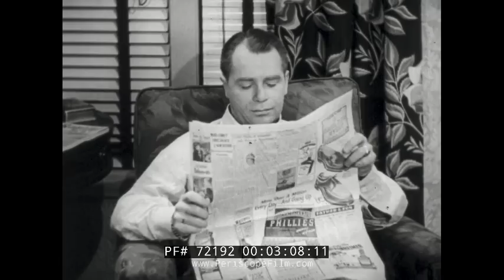ATOMIC ERA CIVIL DEFENSE FILM "MODERN MINUTE MEN" 72192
Created in the year 1952 by the Bell Telephone Company, "Modern Minute Men" is a Civil Defense film that looks at communications in the event of an atomic war, and the "modern minute men" who will sound the alarm like Paul Revere.  The movie takes place in Ohio -- a seemingly unlikely place for a Soviet nuclear strike but a significant target nonetheless due to its industrial centers and military bases.  Concluding the film, then governor of Ohio Frank J. Lausche emphasizes the importance of providing aid during an emergency.

Upon release, the film proved popular and in June of 1952, it was nominated for an award in the "Best Civil Defense Film" category of the Cleveland Film Festival.

You can read more about this film at the Atomic Theater